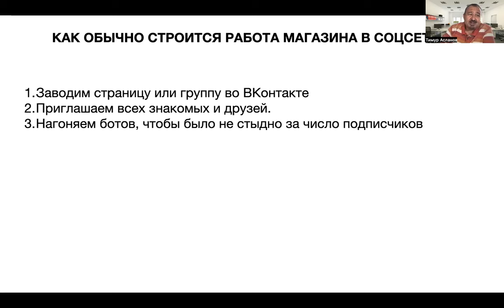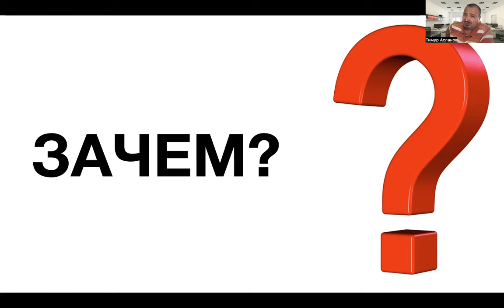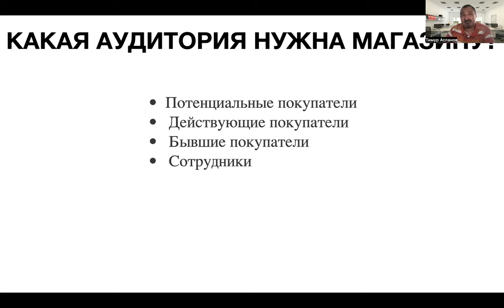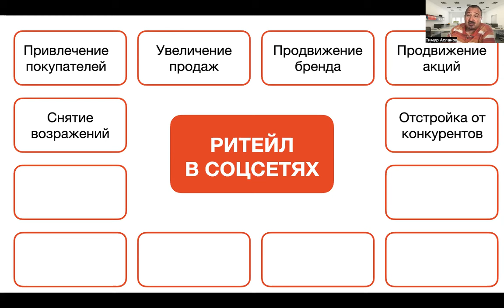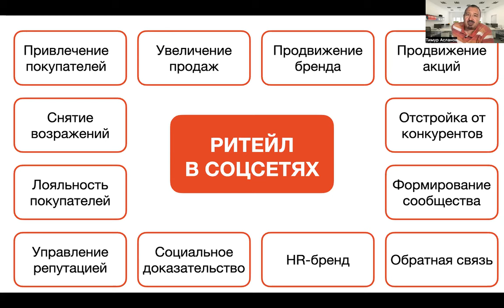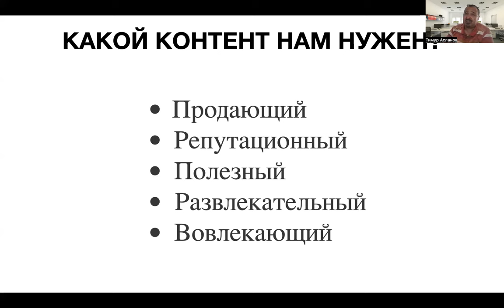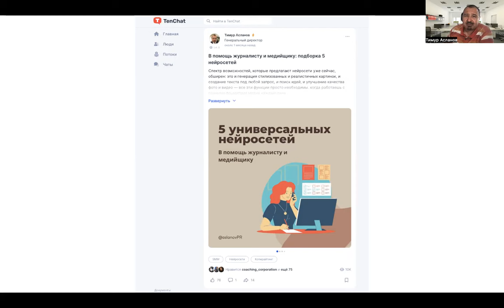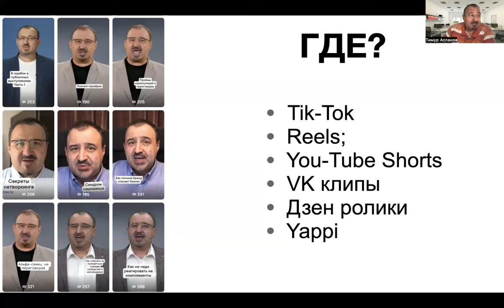Продвижение магазина в социальных сетях в 2024 году. Тимур Асланов. Инструменты и площадки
Школа директора магазина хозтоваров и Школа директора магазина продуктов питания – 23-25 января 2024 года проводим в Москве два семинара-практикума для директоров и владельцев магазинов. Мастер-классы от ведущих экспертов в области розничной торговли: управление ассортиментом, продажи, выкладка, работа с поставщиками, маркетинг в магазине и т.д. Программа мероприятий на нашем сайте

13-15 февраля в Москве мы проведем свою ежегодную конференцию "SOCIAL MEDIA FEST-2024. Посмотреть программу конференции и купить билет можно

Получить подробную информацию о книге Тимура Асланова про работу с негативными комментариями в интернете "Я знаю, что им ответить" можно на сайте

– На каких площадках продвигаться и что делать?
– Что показывать и что рассказывать?
– Каких ошибок избегать и на какие грабли не наступать.

Об этом и о многом другом в видео – запись вебинара Тимура Асланова.

Тимур Асланов:
- главный редактор журнала «Управление магазином»,
- эксперт в области маркетинга, PR и деловых коммуникаций,
- бизнес-тренер, бизнес-спикер,
- организатор и модератор ведущих общероссийских и международных конференций по связям с общественностью,
- автор книг "Я знаю, что им ответить", «Отличайся! Личный бренд – оружие массового впечатления», «PR-тексты. Как зацепить читателя», «Копирайтинг. Простые рецепты продающих текстов» и т.д.,
- член Российской ассоциации по связям с общественностью,
- председатель жюри международного конкурса «Пресс-служба года».